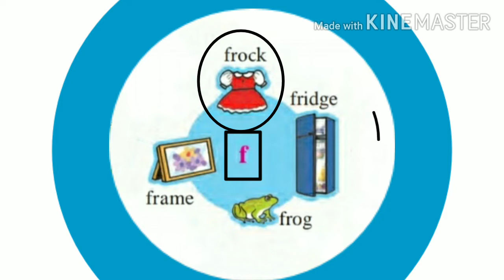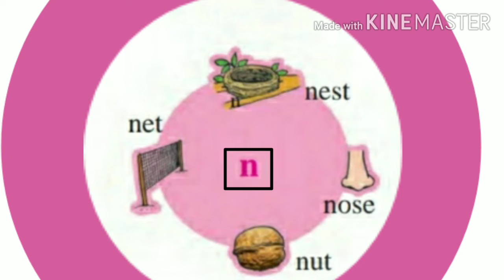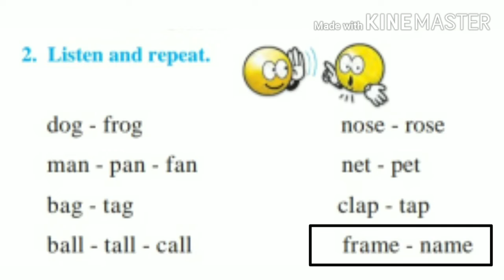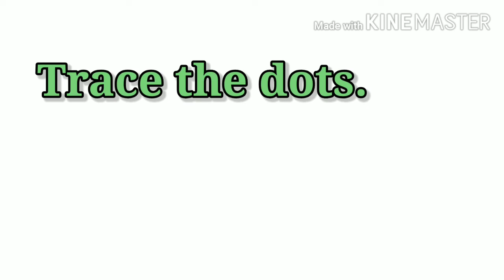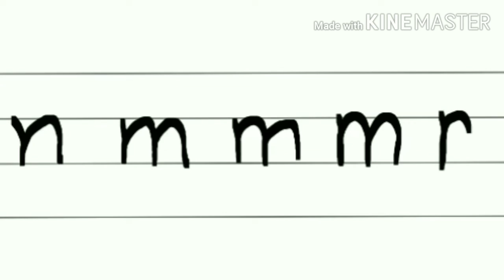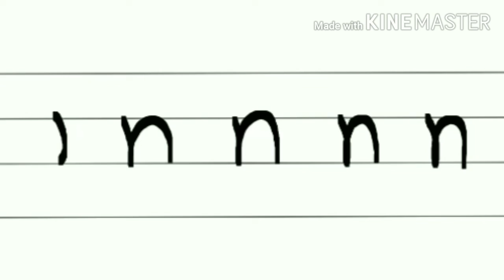Standard First/Subject English/Unit 2.6 Look, listen and say/How To Write d f m n /Listen and repeat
Standard First Subject English Unit 2.6 Look listen and say How To Write d f m n Listen and repeat. Listen and match. Trace the dots.
Neeta Pawar